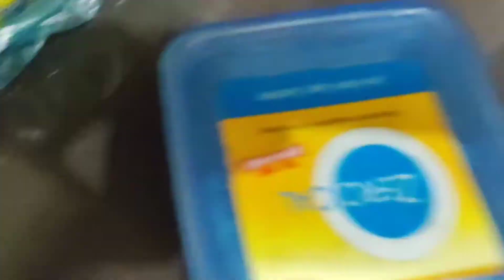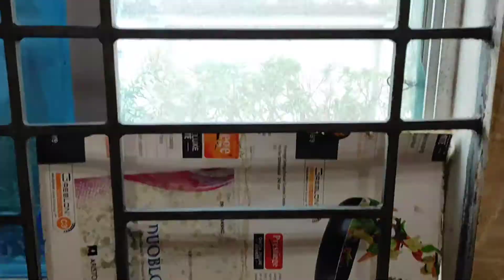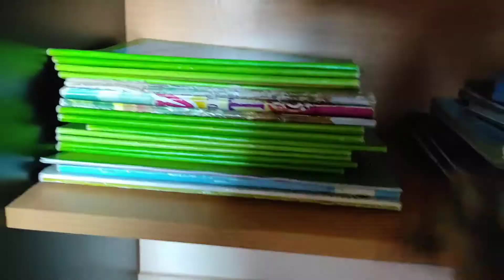কি সর্বনাশ করলো আমার ছেলে আজকে?